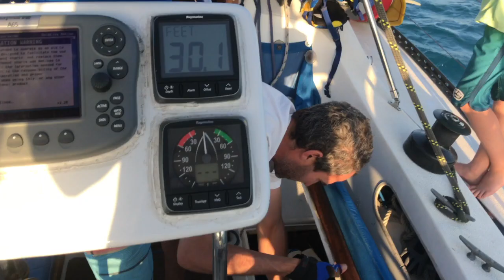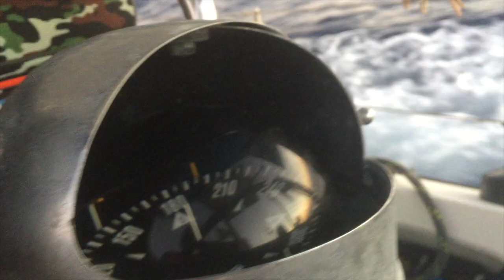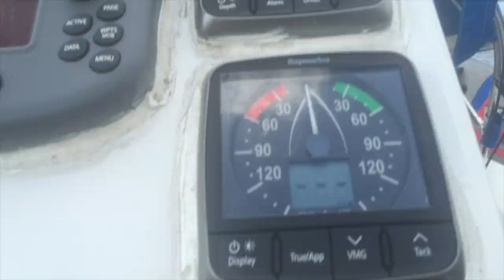Sailing through the Gulf Stream to Cuba Sailing SV Runaway Episode 5 degalaxy 45